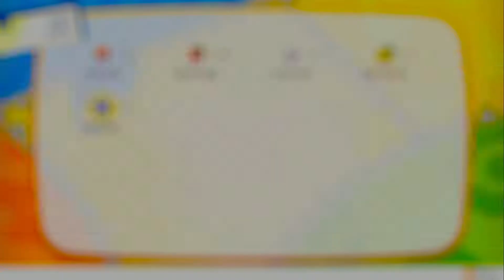Pokémon Let's Go PikachuEvoli Let's Play FR #3 Première Arènes !